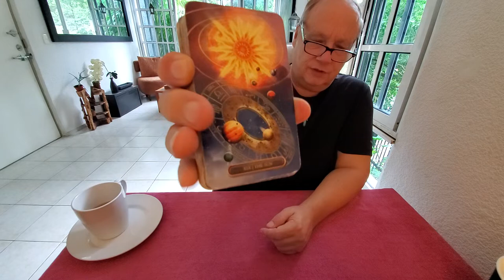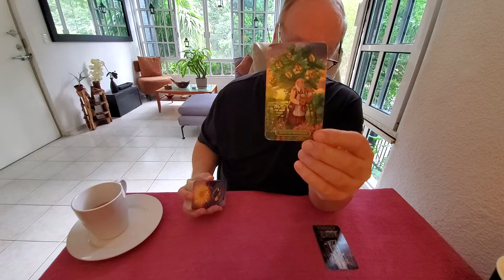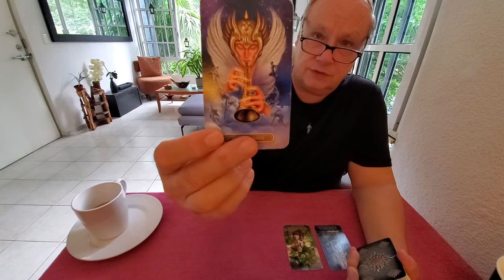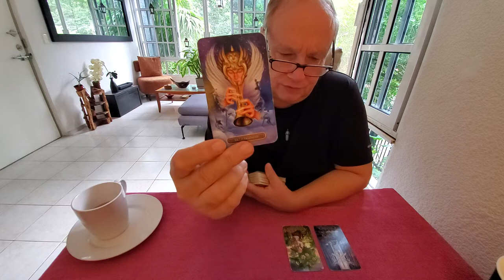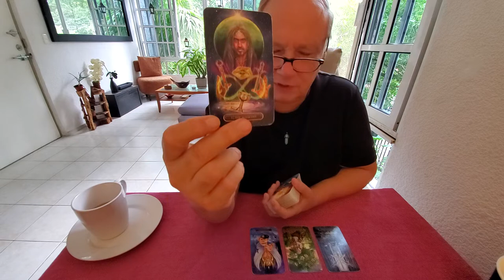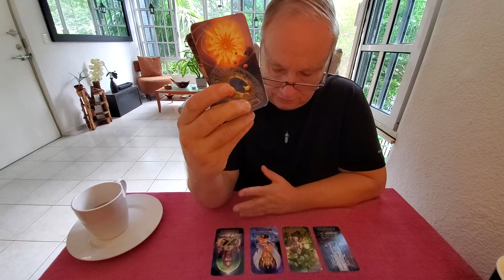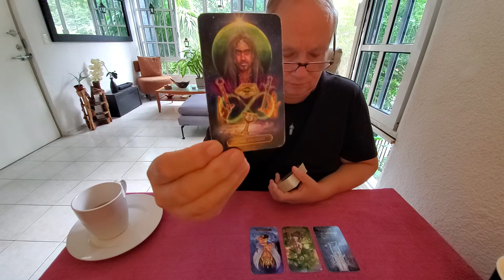The Soul Family Tarot Read 💜 Manifestation, Spirituality, Love & Relationship 11/14/21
Daily Collective Tarot for Whoever Resonates focusing upon Spirituality, Manifestation, Love & Relationship for November 14th 2021

"Finishing" is the word for today and I explore this general theme seems here around finishing a process of transformation